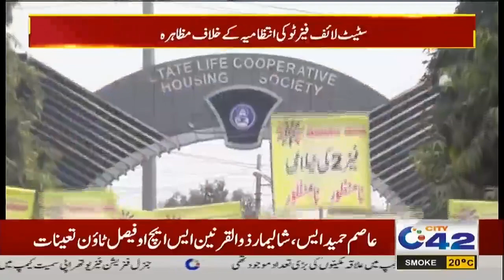12am News Bulletin | 7 Mar 2022 | City 42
12am News Bulletin | 7 Mar  2022 | City 42